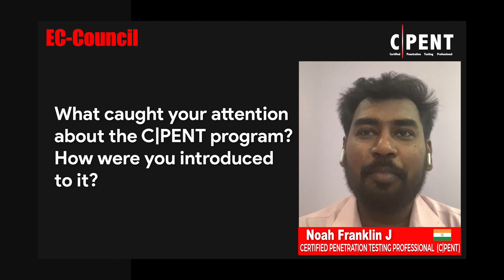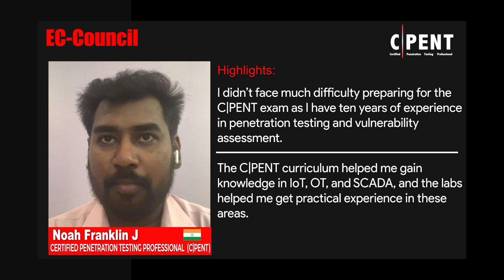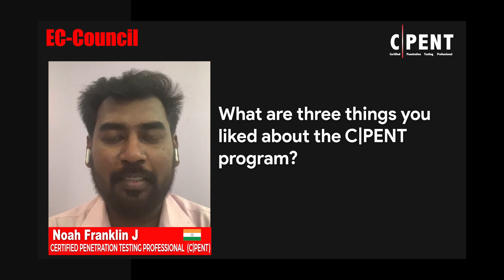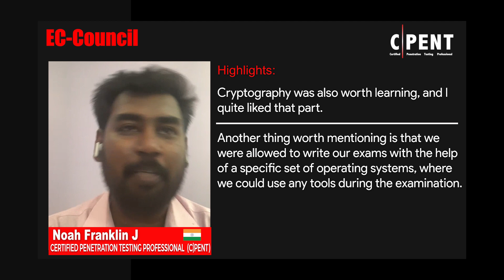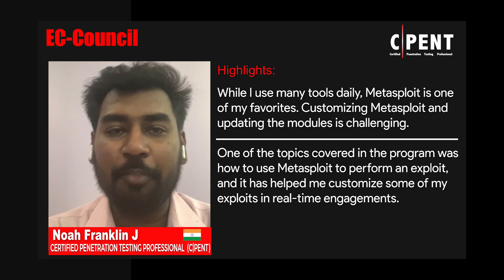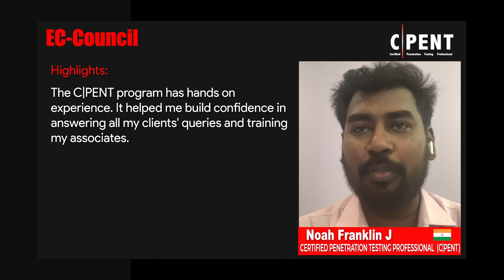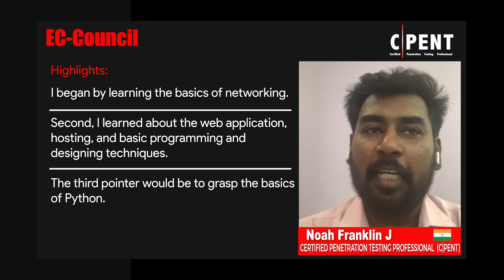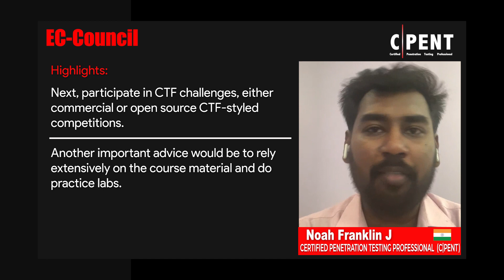How the C|PENT Laid the Foundation for a Successful Career in Cybersecurity | Noah Franklin J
Noah Franklin J, a senior security consultant at Tech Mahindra, shares his certification and exam preparation journey with EC-Council's Certified Penetration Testing Professional (C|PENT) program. He has over 10 years of experience in pen testing and has served several customers. Besides the C|PENT, Noah also holds the C|EH certification. In this video, he discusses the key takeaways from his training journey and how the C|PENT helped him establish a stable and successful career. He also shares important tips and guidance to crack the C|PENT exam. The hands-on lab training and knowledge acquired through the advanced course curriculum have further helped him navigate real-world challenges.